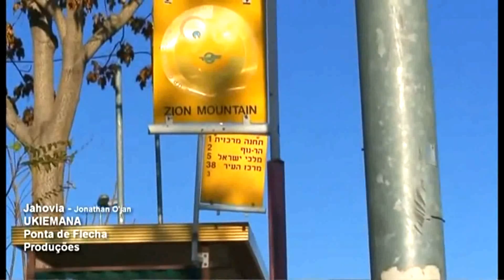Ukiemana-Jahovia Jah ( Reggae from Brazil) 11 Million views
UKIEMANA    Jahovia Jah

You can also hear:
Ukiemana -Alto Plano de Consciência *Full album* :